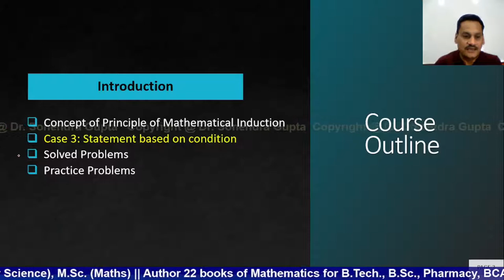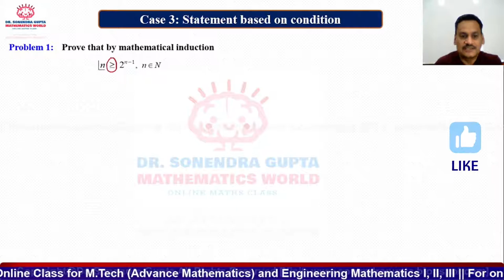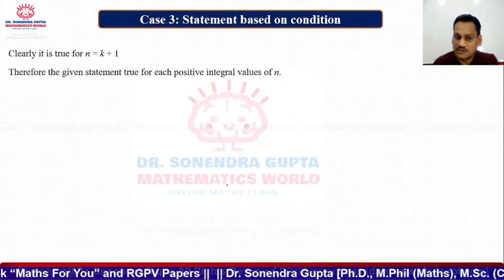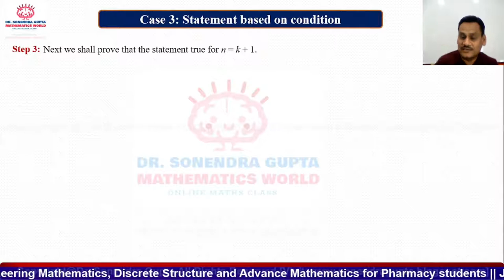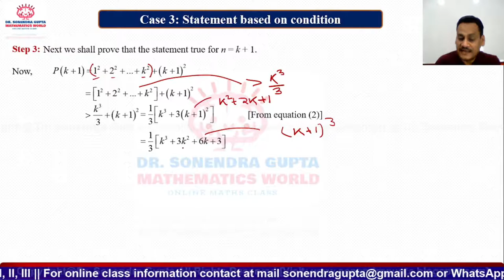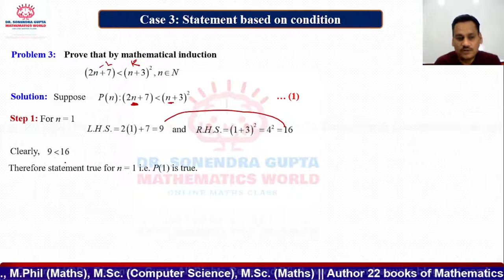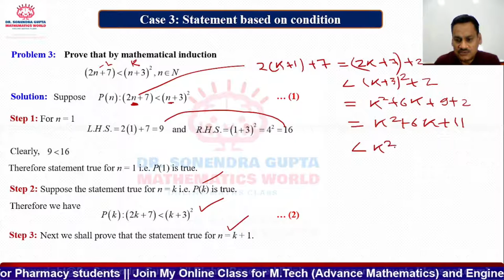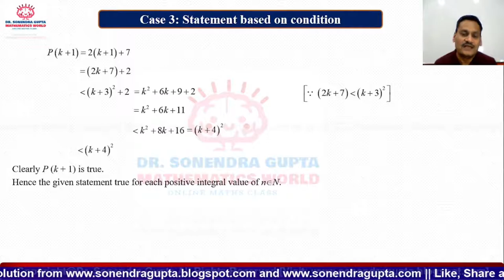Discrete Structure || Principle of Mathematical Induction || Lecture-3 || Problem Based on Condition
This video is useful for students of BTech/BE/Engineering/ BSc/MSc Mathematics students. Also for students preparing for IIT-JAM, GATE, CSIR-NET, and other exams.
Category: Discrete Structure
Today Topic:  Discrete Structure || Principle of Mathematical Induction || Lecture-3 || Problem Based on Condition

Video Lecture Highlights:
00:01 - 01:10 Introduction of Topic
01:11 - 02:00 Definition of PMI
02:00 - 04:42 Solved Problem 1
04:42 - 08:32 Solved Problem 2
08:33 - 11:50 Solved Problem 3
11:50 - 12:32 Practice Problem
Invitation Link for WhatsApp Group "Maths For You"
3. 10th & 12th Maths Class Doubts
Dear students if you have any doubt regarding this lecture, you may ask freely and send your feedback for improvement of the lecture series.
EKLAVYA ACADEMY
Social Sites:
6. Facebook page: RGPV Papers
7. Facebook Page Maths for You